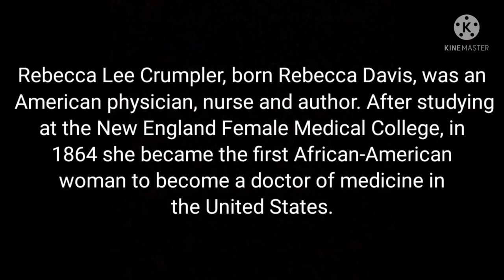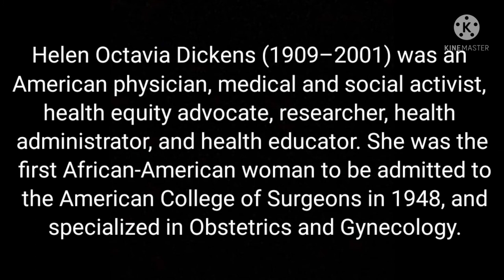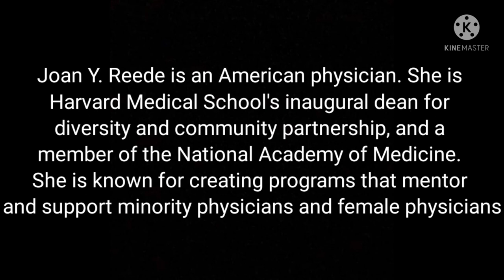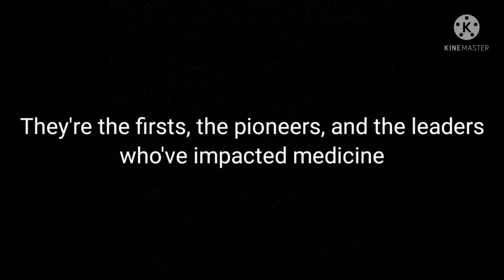Black Female Pioneers of Medicine | Black Excellence | See My Strength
Dr. Crumpler was the first Black woman in the US to earn an MD. She became a doctor in 1864 and published a book of medical advice for women and children in 1883.
Dr. Cole was the second Black woman to earn an MD. She practiced medicine for 50 years.
In 1950, Dr. Dickens became the first Black woman admitted to the American College of Surgeons.
Dr. Gaston was the first Black woman to lead a public health service bureau. Her study on sickle cell anemia led to a nationwide screening program for newborns.
Dr. Ferebee was an advocate for racial equality and women's healthcare. She was the medical director of the Mississippi Health Project, bringing state and federal resources to impoverished Black communities in the rural South during the Great Depression.
Dr. Evans was the first Black woman to practice medicine in South Carolina, and she founded the Taylor Lane Hospital.
In 1985, Dr. Jones was the first woman to be elected president of the National Medical Association.
Dr. Reede works to promote better healthcare policies for minority populations and recruits minority students to the biomedical field.
In 1931, Dr. Alexander founded the Aspiranto Health Home in her own house and cared for the most vulnerable members of her community.
In addition to her medical career, Dr. Allen was elected to Philadelphia's City Council and was eventually made Secretary of the Commonwealth of Pennsylvania. She described herself as “BFR—a black, female, Republican. An entity as rare as a black elephant and just as smart.”